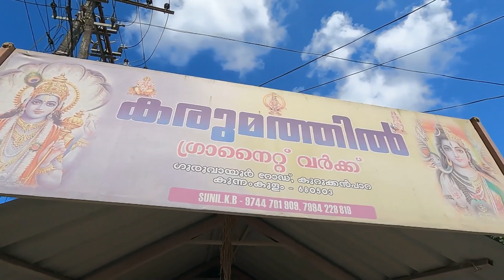Stone statues | Customized stone utensils | Home accessories using stone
Contact Mr Sunil - 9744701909 (Karumathil Granite works)

Talk by Architect SAJITH VATTAPPARA and Interior Designer SURYA SUGUNAN